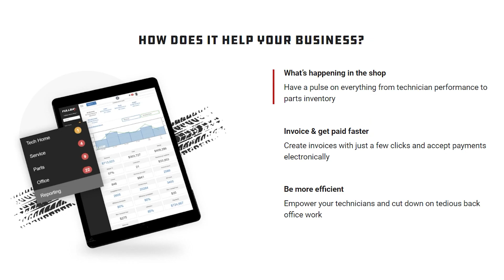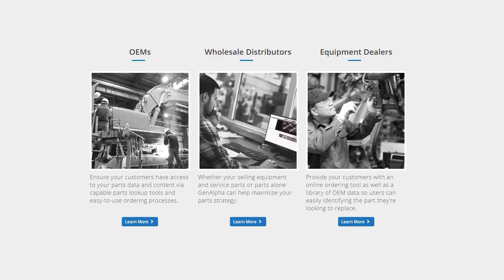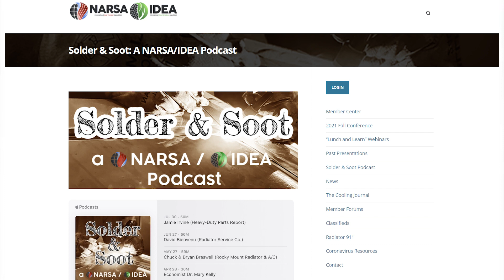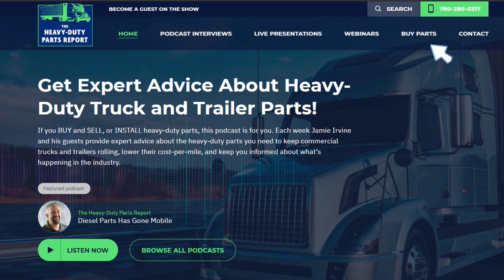NARSA/IDEA Trade Association – Your Way to Success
Episode 115: The NARSA/IDEA Trade Association is one organization with two areas of focus. The National Automotive Radiator Service Association (NARSA) is a global organization for owners and operators of businesses engaged in the sale, repair, remanufacture, production, and design of heat exchange products and services. The International Diesel Emissions Association (IDEA) is a network geared toward helping connect suppliers and manufacturers to businesses involved in the servicing of Diesel Emissions components.

The real power of NARSA/IDEA is the network that comes together to help each other succeed in the radiator and diesel emissions systems business and the work they do to educate the trucking industry about best practices that will keep trucks on the road longer, decrease downtime and roadside repair events, and lower total cost-per-mile.

In this episode, you will learn about exactly how this association can help your heavy-duty parts and service business to be more successful and how to better support independent fleets.

1. Want to buy any of the parts mentioned in this episode?
2. Want to learn how to start a mobile repair shop?
3. Looking to get started with eCommerce? Visit GenAlpha.com.